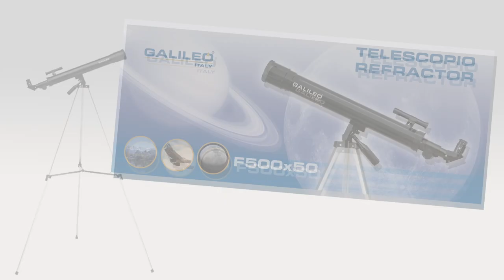Telescopio f500x50 de Galileo!